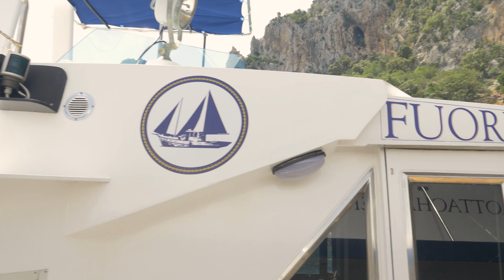Fuorirotta Charter | Escursioni in barca lungo la Costa di Baunei (SARDEGNA)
Visita insieme a noi in assoluto relax le spiagge più belle della Sardegna! Skipper professionisti, esperte guide e ottimi cuochi vi accompagneranno alla scoperta della meravigliosa Costa di Baunei. Sosta nelle bellissime spiagge di Cala Mariolu, Cala dei Gabbiani, Piscine di Venere, Cala Birìala.
Cosa aspetti? Prenota subito la tua escursione!